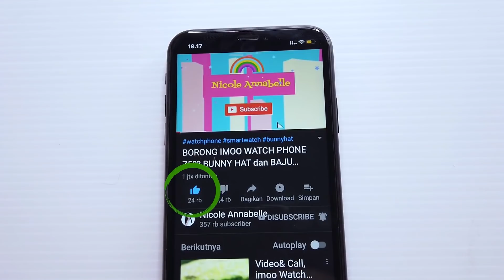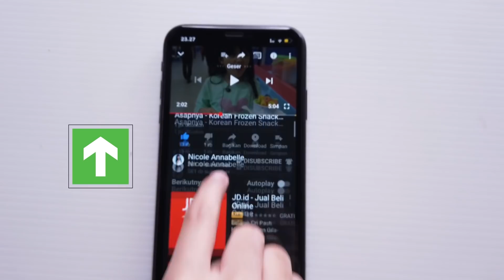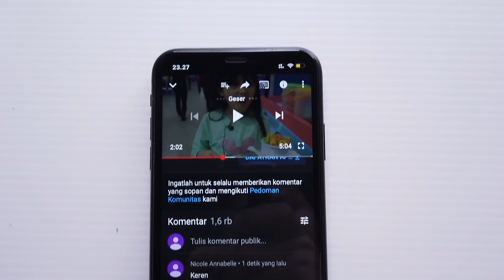BOCAH MAKAN PEDAS 🔥SAMYANG + BOBA PEDAS ! NANGIS Kepedesan 😂 Nicole Annabelle Challenge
BOCAH MAKAN PEDAS 🔥SAMYANG + BOBA PEDAS ! KOCAK Reaksinya 😂
Mau tau keseruannya?
Langsung nonton aja ya di channel Nicole Annabelle ❤️
Mau tau video seru lainnya